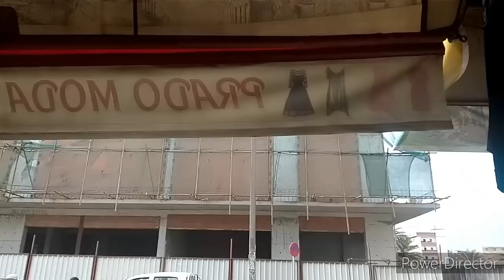جولة في محل ملابس النساء ببومعطي (روپ حجاب.سراول.ليكات.ليفاست)